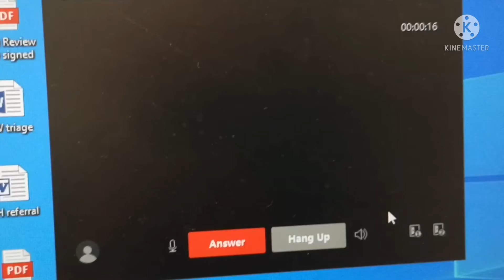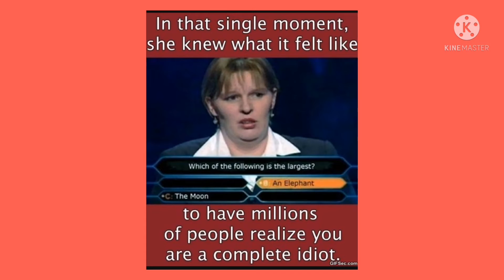How People Try to Open Our Door